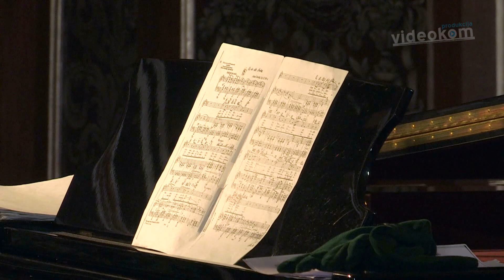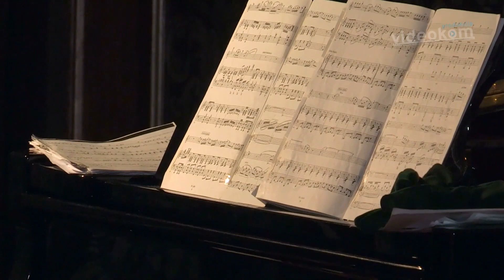7. Gala novoletni koncert 2021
v Viteški dvorani Posavskega muzeja Brežice
trio  Stretto
30. decembra 2021
snemanje Davor A. Lipej
produkcija Videokom